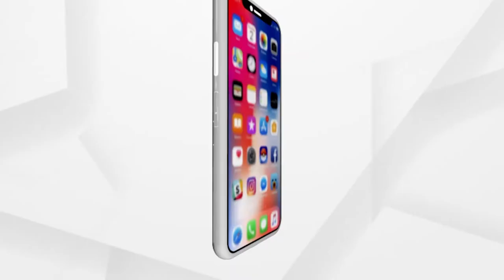High Court Directs CMC Regarding Sewage Water Discharge into Kathajodi river in Cuttack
Odisha High Court has taken up the issue of Kathajodi pollution and sought reports on the water quality at the point of discharge of untreated sewage from Cuttack city into the river at Khan Nagar.